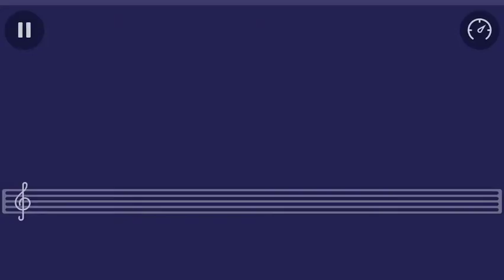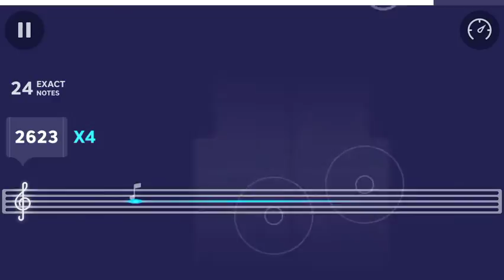In the arms of the angels